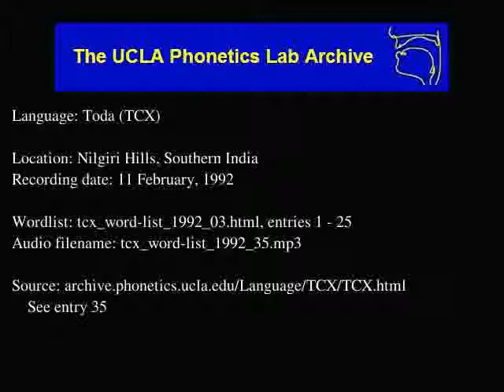Toda audio: tcx_word-list_1992_35